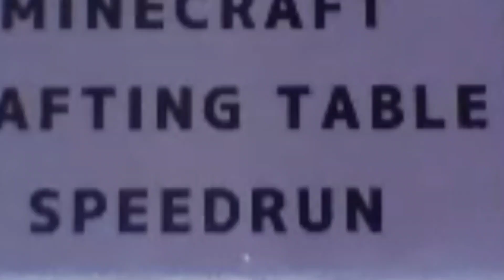MINECRAFT CRAFTING TABLE SPEEDRUN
Today I'll do a Minecraft crafting table speedrun.